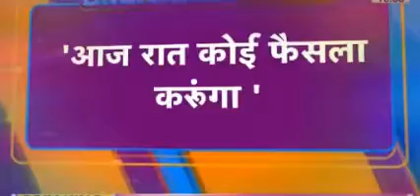Dr. Kumar Vishwas Latest Press Conference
Latest press conference of Aap Leader Kumar Vishwas